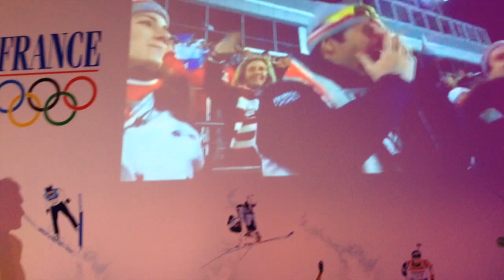SPOX in Sotschi: Fourcade & Beatrix - Frankreich feiert seine Helden! | Olympia-Tagebuch Teil 6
Der Deutsche Simon Schempp lief bei der Biathlon-Verfolgung der Herren ein grandioses Rennen und war mittendrin im Kampf um die Medaillen. Am Ende aber jubelte vor allem eine andere Nation: Frankreich. Denn die Franzosen Martin Fourcade und Jean Guillaume Beatrix räumten Gold und Bronze ab. SPOX war bei der Medaillenfeier dabei.